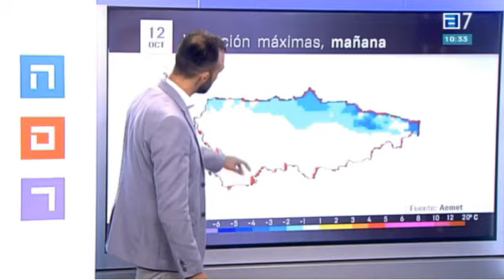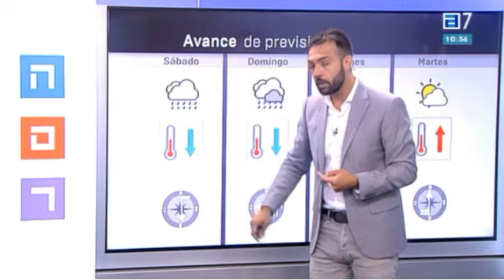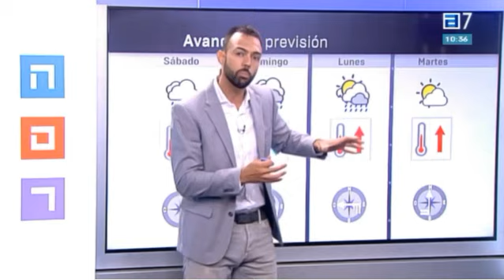El otoño se acerca. El Tiempo.